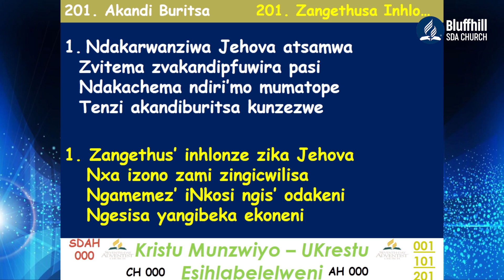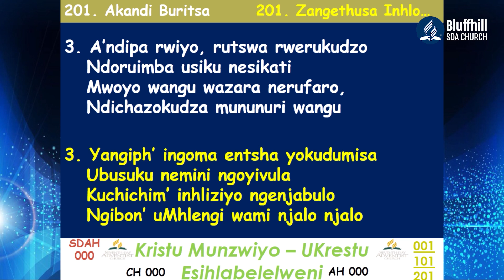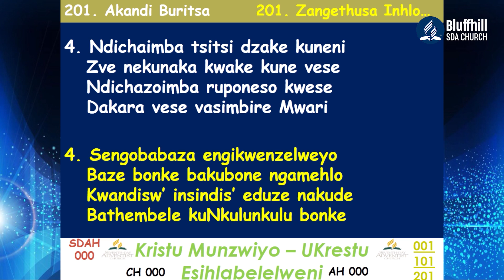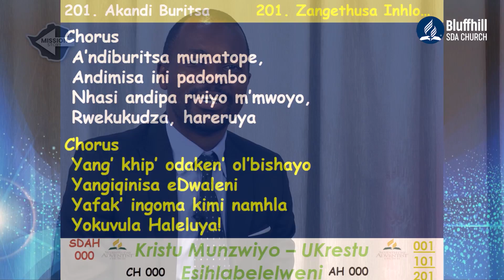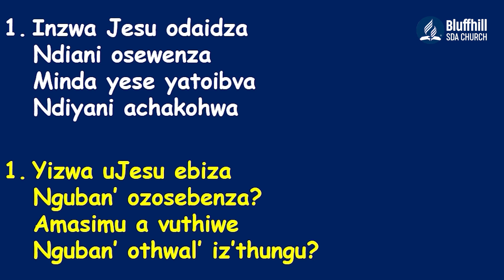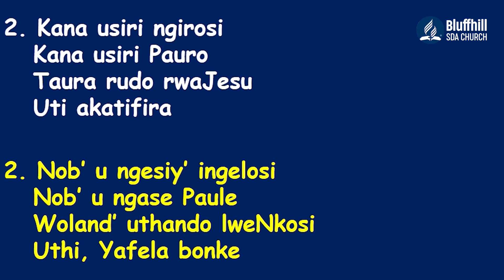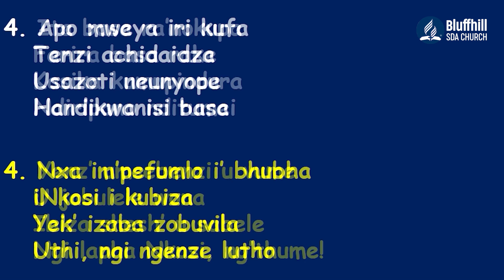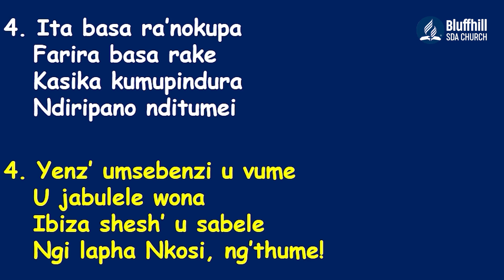Bluffhill SDA Church || Mission Story Line ||Pastor Mandina Guest: Pastor Chiriga pt 2||04 June 2022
Missionary Story
Stay Blessed